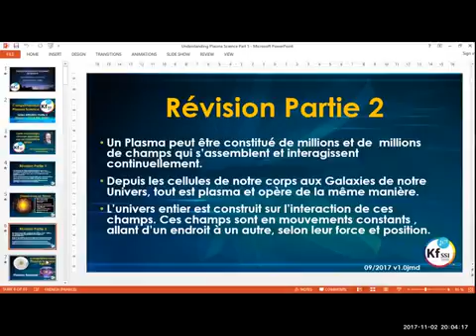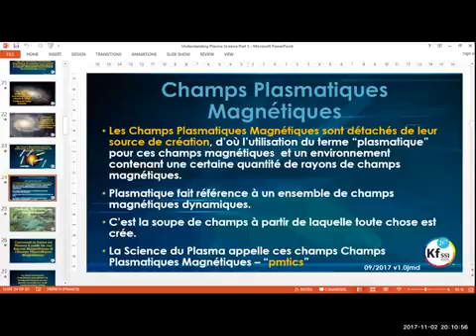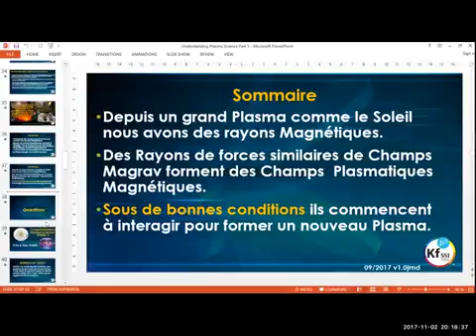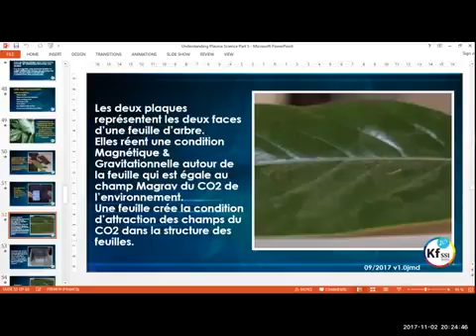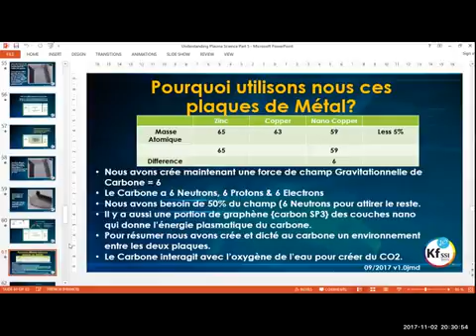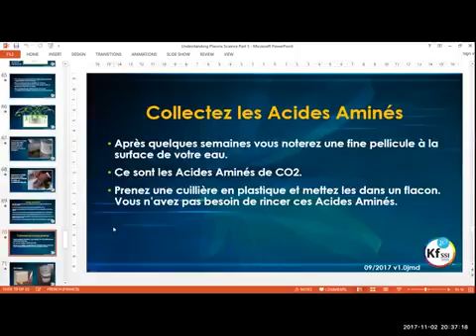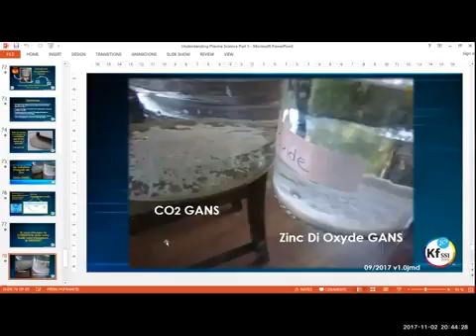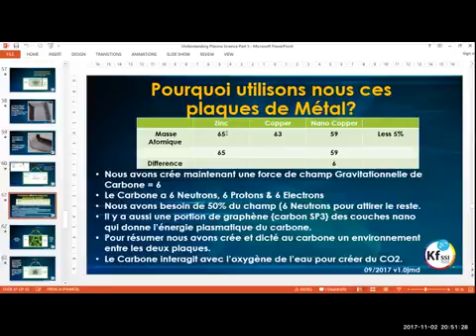2017 11 02 CPS N°5 Création des gans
Rayons magnétiques, champs magnétiques plasmatiques